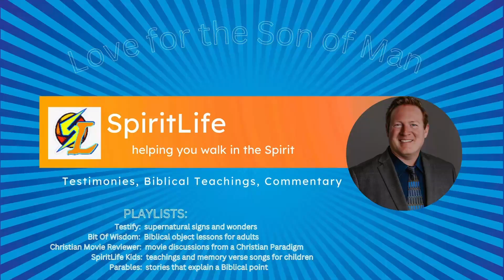Pastor RANTS about Target while farming Zonaite! (Pastor Plays ToTK pt 6)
I pray at the beginning AND the end of the playthrough.  I also share an incredible epiphany I got today about "Peace and Safety."